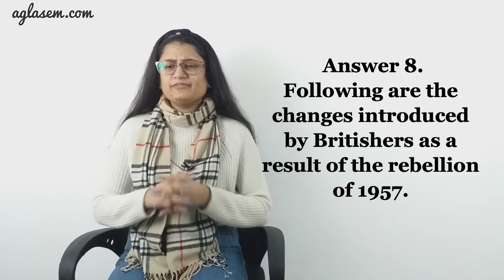NCERT Solutions Class 8 Social Science (History) Chapter 5 When People Rebel1857 and After "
Class 8th NCERT Social Science(Our Past lll) Chapter 5 ‘When People Rebel- 1857 and After’.

This video provides the solutions of chapter 5 When People Rebel- 1857 and After from textbook ‘Our Past lll (History) ’. It includes answers to all the questions of the chapter given in the back exercise.